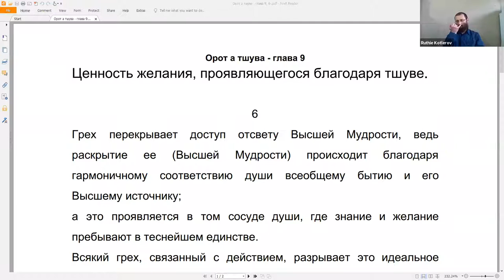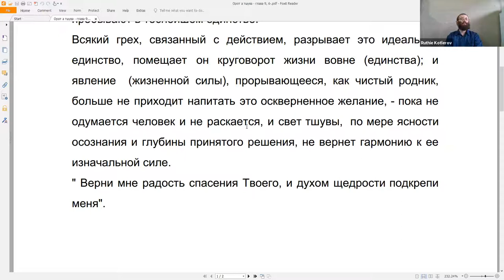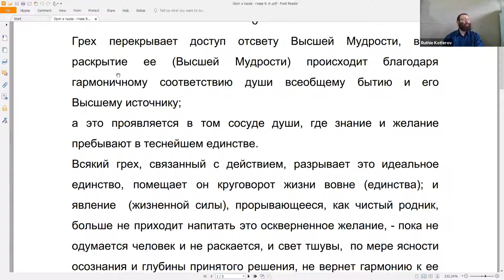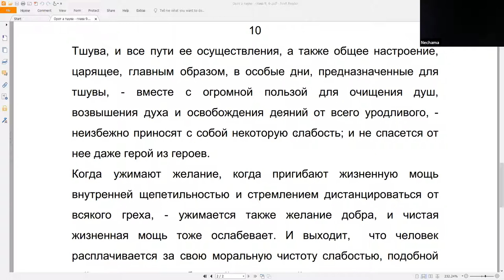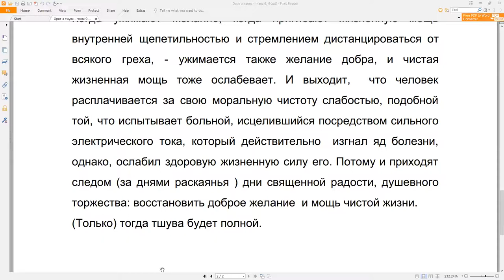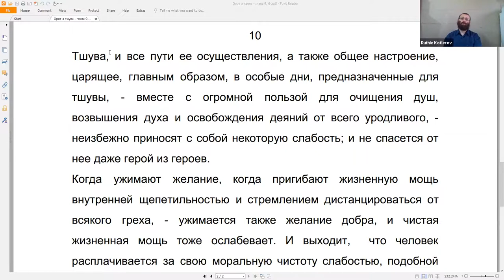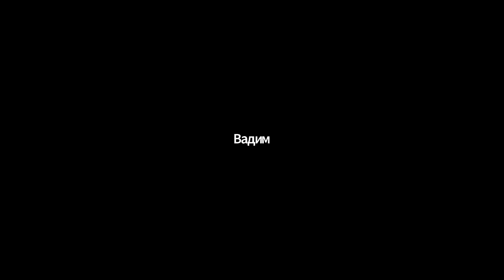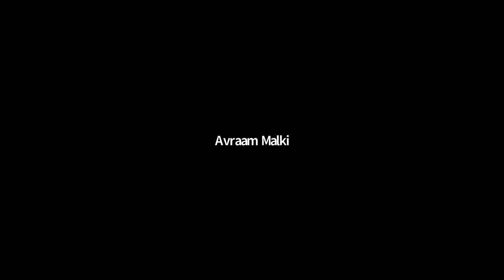Заняти 40. Курс «Рав Кук “Орот А Тшува” – Исправление Мира и Человека», Натан Котляров